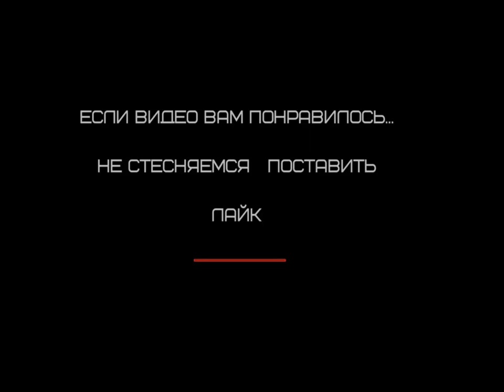PDR WHERE TO BEGIN 2 - PDR с чего начать 2 часть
когда есть открытый доступ проще работается.